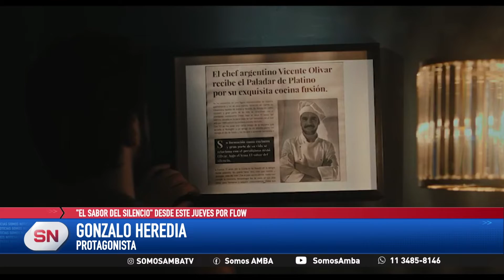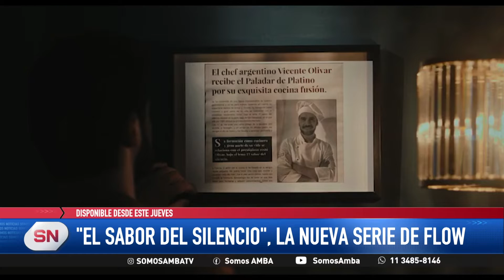El Sabor del Silencio: el nuevo thriller de Flow que combina cocina y política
- “El Sabor del Silencio” presenta ocho episodios de 30 minutos, con calidad cinematográfica, en los que cuenta la historia de Vicente Olivar (Gonzalo Heredia), un reconocido chef que se ve envuelto en un crimen complejo, que lo conectará con su lado más oscuro.
- En una carrera contra el tiempo, esta historia indaga sobre la justicia por mano propia y el valor de los secretos.